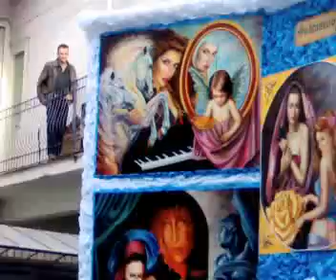Comitato Amicizia Paranza Mondiale Frattese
Lunedì mattina fuori al circolo con i fratelli Vitale...festa dei fujenti 2009